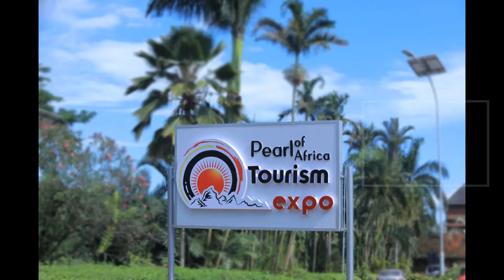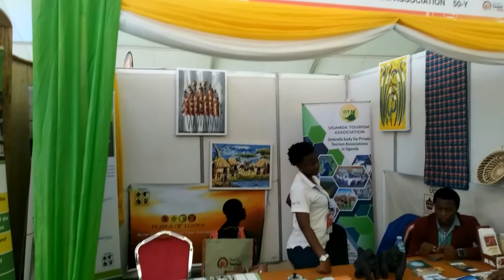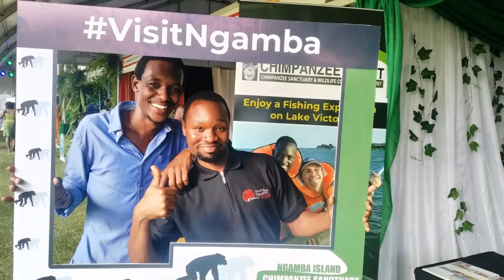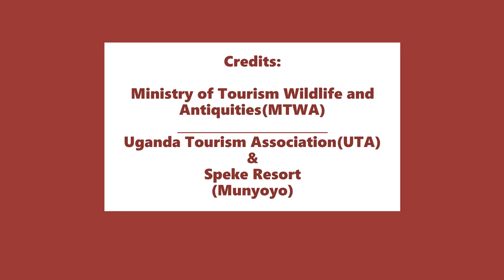Pearl of Africa Tourism Expo -POATE2020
The pearl of Africa Tourism Expo (POATE) is an annual tourism event in the East African region organized by the Uganda Tourism Board (UTB)

POATE brings together the best products Uganda has to offer, hand-picked international buyers and select travel media

04 - 06 February 2020:
Speke Resort Munyonyo

Credits to: @AhaJonathan and @Thefisayo (AhaJonathan Thefisayo)